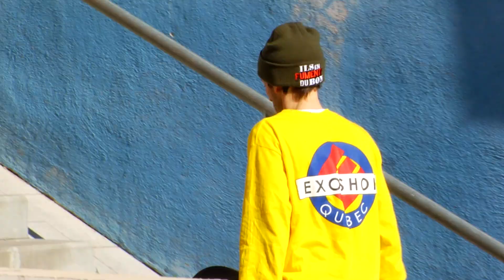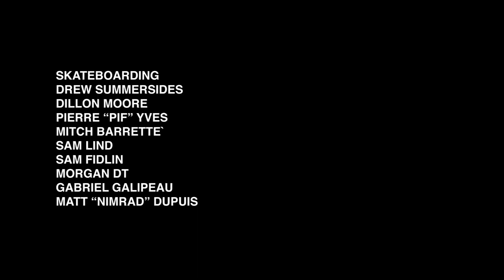In Spain in the Membrane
Timebomb Trading Presents "In Spain in the Membrane"

Our team travelled to Barcelona during February 2018 to escape the cold Canadian winter. Also see the newest issue of SBC Skateboard Mag featuring a full tour article from our trip.

SKATEBOARDING
DREW SUMMERSIDES
DILLON MOORE
PIERRE “PIF” YVES
MITCH BARRETTE`
SAM LIND
SAM FIDLIN
MORGAN DT
GABRIEL GALIPEAU
MATT “NIMRAD” DUPUIS